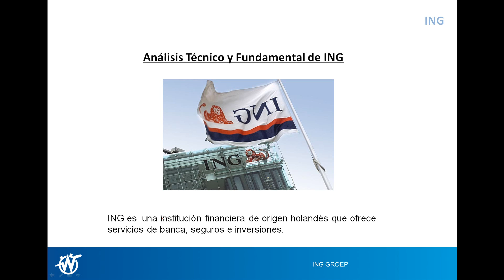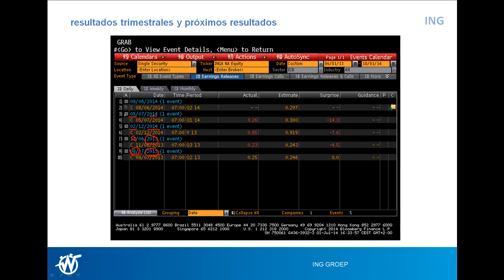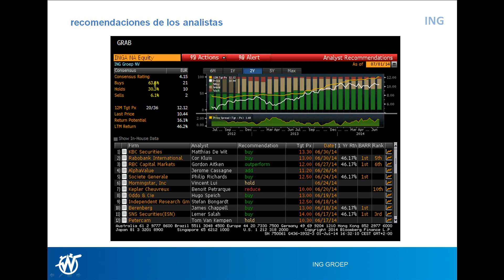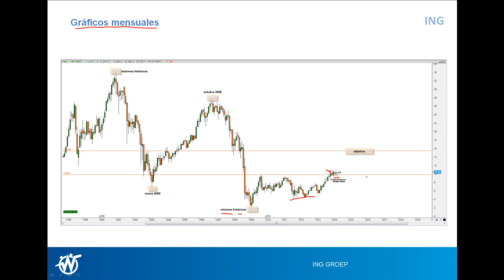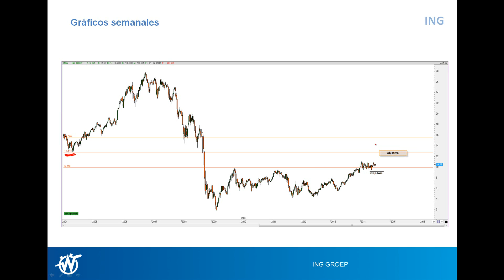Análisis Técnico de ING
Análisis Técnico de ING, podeis ver el informe escrito en el siguiente enlace